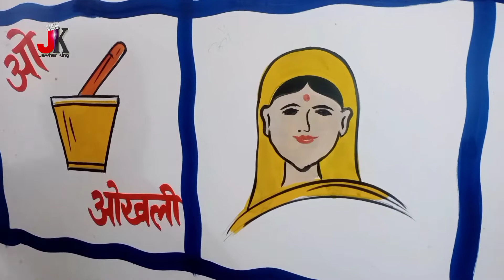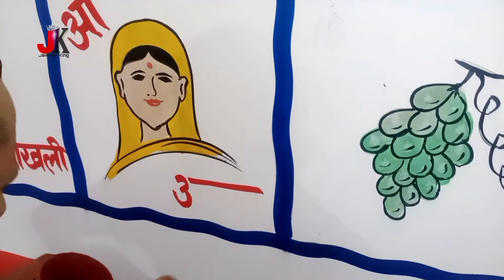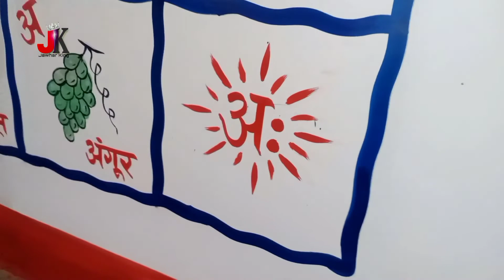आँगनबाड़ी केंद्र, शुंद्रीकरन रांची (झारखण्ड)